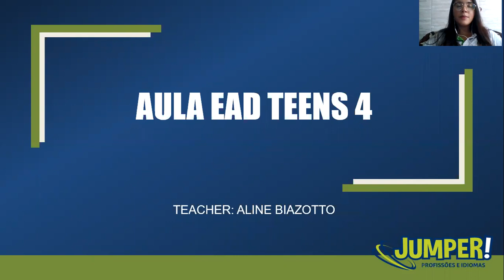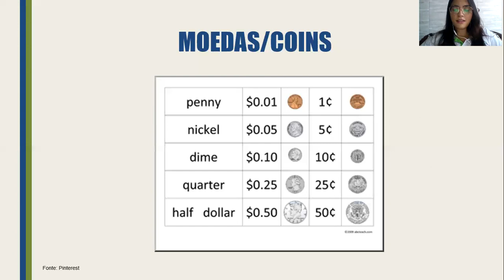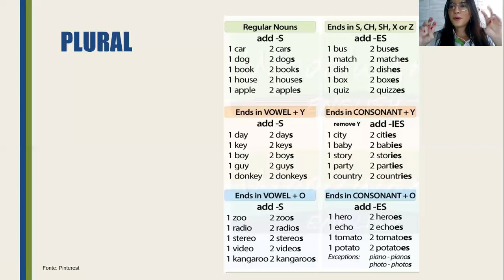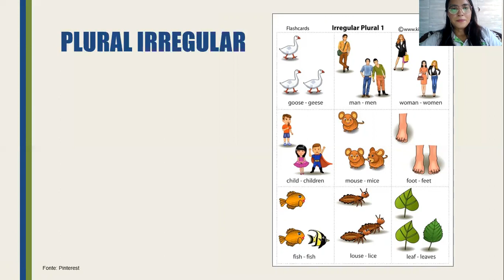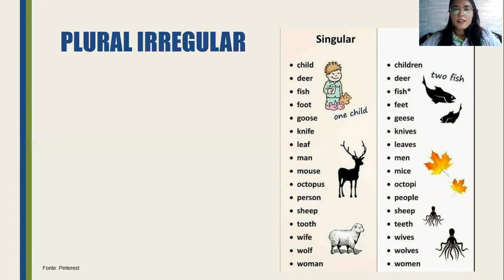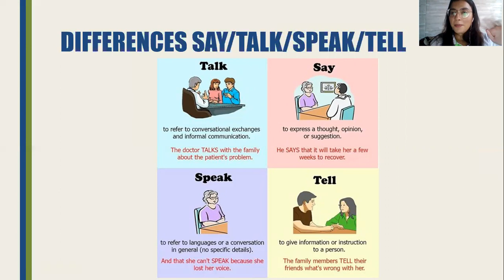Aula Inglês Teens 4 pt.2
Gramática sobre plural normal e irregular + moedas + diferença entre tell/say/speak/talk